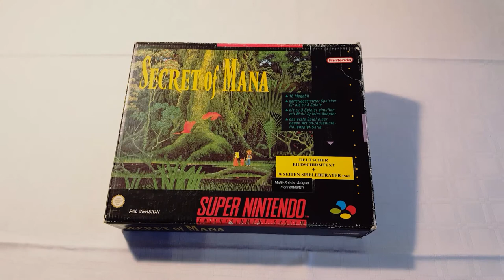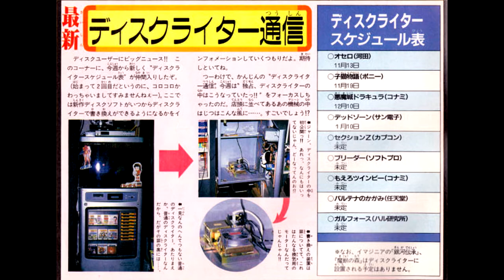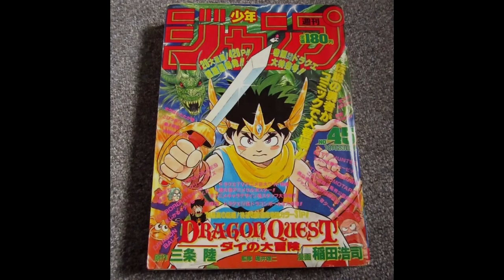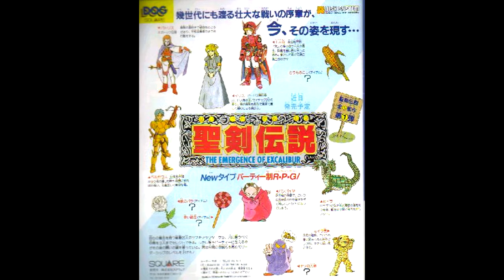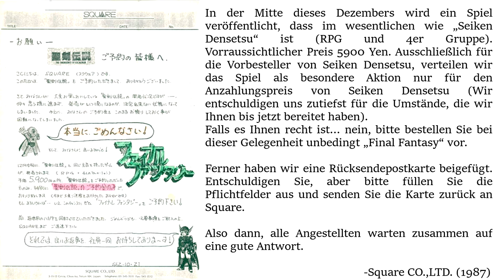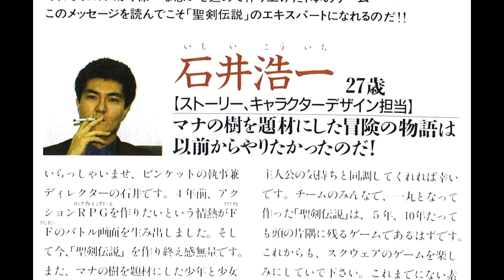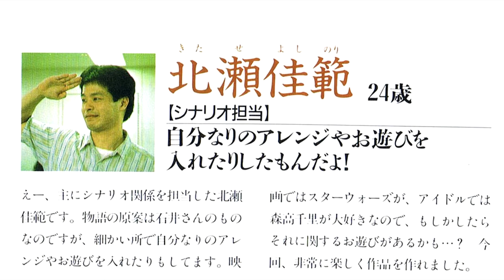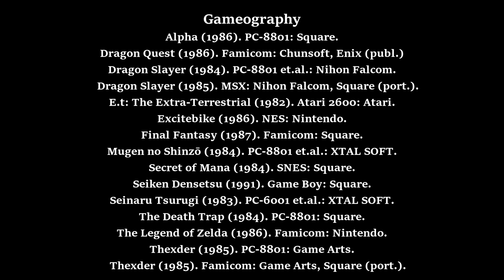Die Geschichte hinter Mystic Quest | Game Boy Rollenspiel, Collection of Mana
Mystic Quest ist der erste Teil der beliebten Secret of Mana Reihe und hat eine interessante Entwicklungsgeschichte durchgemacht, die bis zu den bescheidenen Anfängen von Square bzw. Squaresoft zurückreicht. In diesem Video erkläre ich, welchen Zusammenhang dieses Spiel mit dem Famicom Disk System hat, was für Einflüsse das Spiel letztenendes geprägt haben sowie die Herausforderungen bei der Entwicklung. Erhältlich ist dieses Action Rollenspiel auf dem Game Boy und auf der Nintendo Switch in der Collection of Mana.

0:00 Einleitung
0:48 Square und das Famicom Disk System
9:24 The Emergence of Excalibur
          16:28 Brief von Square an die Vorbesteller
18:12 Von Excalibur zu Seiken Densetsu
          23:06 Ito Kenji und die Musik von Mystic Quest
          25:12 Handlung und Entwicklung von Mystic Quest

Wichtigste Quellen:
Famicom Disk System

Seiken Densetsu bzw. Secret of Mana Reihe:
- 宇都宮健一郎 [Utsunomiya Ken'ichirou] (1991). 聖剣伝説　完全攻略編 [seiken densetsu kanzen kouryakuhen]. NTT出版: 東京.